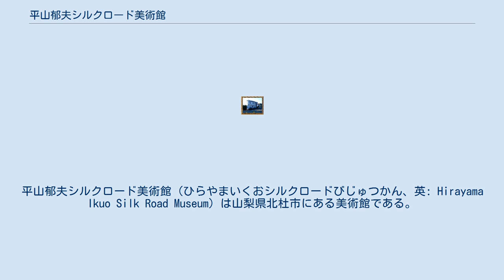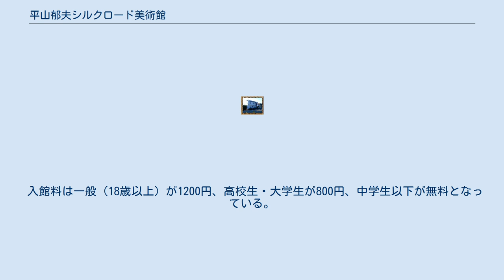平山郁夫シルクロード美術館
公益財団法人_(山梨県知事認定)
平山郁夫シルクロード美術館（ひらやまいくおシルクロードびじゅつかん、英: Hirayama Ikuo Silk Road Museum）は山梨県北杜市にある美術館である。
 美術館は日本画家で日本美術院理事などを務めた平山郁夫が1993年に鎌倉市に設立したシルクロード研究所を母体として、1999年に開館していた八ヶ岳シルクロードミュージアムを改称することで2004年4月に設立された。
 平山郁夫は1968年以降シルクロードに関連する国々を訪れており、美術館にはシルクロードの旅をもとにして制作された平山郁夫の絵画が展示されている他、中国、中央アジア、南アジア、西アジア、東南アジア、地中海地域などシルクロードと関連のあった国々約37カ国の陶磁器、織物、イスラーム美術の彫刻、ガンダーラ美術の仏像、硬貨などのシルクロードコレクション約9000点が展示されている。
 2010年には新館が設立され、規模が拡大されている。
 開館時間は午前10時から午後5時まで（最終入館は午後4時半まで）、休館時間は展示替え期間及び冬季（年末～3月中旬）。
 入館料は一般（18歳以上）が1200円、高校生・大学生が800円、中学生以下が無料となっている。
 JR小海線の甲斐小泉駅より徒歩すぐ、JR中央本線の小淵沢駅からはタクシーで約10分。